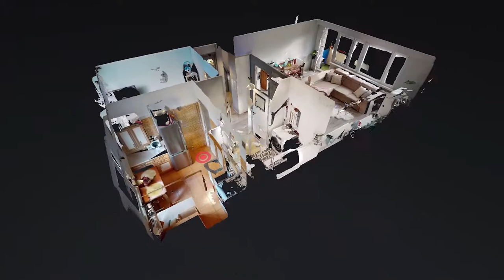Na sprzedaż mieszkanie w Toruniu z pięknym widokiem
Funkcjonalne, jasne mieszkanie z dwoma niezależnymi pokojami oraz balkonem

Główne atuty:

⁃ Mieszkanie zadbane, nie trzeba remontować

⁃ Niezależny rozkład pomieszczeń, osobna widna kuchnia

⁃ Ogrzewanie miejskie

⁃ Umiarkowane opłaty, w tym GRATIS GAZ do kuchenki!

⁃ Balkon, z widokiem na zieleń i w oddali plac zabaw

⁃ Stan budynku: niski blok, po ociepleniu

⁃ Zadbana klatka schodowa

⁃ Dobre oświetlenie ze względu na dwustronną ekspozycję okien (północ południe)

⁃ Piwnica

⁃ Stan prawny: pełna własność z księgą wieczystą, bez obciążeń

⁃ Balkon 2,2mk

⁃ dodatkowe udogodnienia: drzwi antywłamaniowe, domofon, telewizja kablowa oraz stałe łącze do Internetu

Wspaniała lokalizacja:

⁃ W najbliższym otoczeniu Galeria handlowa Bielawy, Żabka, Torimpex; Agata Meble; stacja benzynowa; szpital; kościół; apteki

⁃ 6 min do przystanku tramwajowego i autobusowego

⁃ Bardzo blisko przedszkole, szkoła podstawowa oraz liceum (mieszkanie sprawdzi się zatem jako idealne dla rodziny albo pary planującej dziecko)

⁃ A to wszystko 10 min spacerem do LASU!

Okolica budynku:

⁃ Dużo zieleni

⁃ Place zabaw

⁃ Bezpiecznie - monitoring osiedla, spokojne sąsiedztwo

⁃ Brak hałasu ulicznego bo blok nie stoi bezpośrednio przy ulicy

⁃ Duża przestrzeń między blokami

Przekonaj się sam i umów na prezentację!

WAŻNE: Kupujący NIE PŁACI prowizji.

Czuwam nad bezpieczeństwem transakcji.